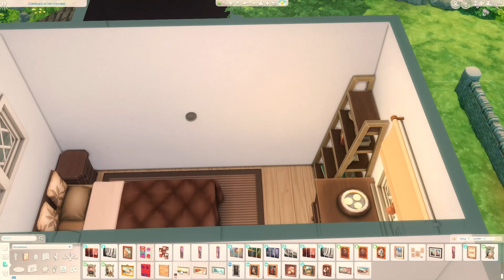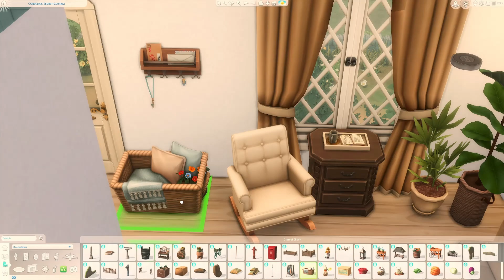GARDENER'S COSY GREENHOUSE COTTAGE | The Sims 4: Cottage Living Speed Build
I built a cosy countryside English cottage with a greenhouse for plant & gardening loving sims!
This has been built on Cordelia's Secret Cottage in Henford-on-Bagley.

0:00 intro
0:12 exterior
10:27 interior
19:52 landscaping + greenhouse
28:45 screenshots

♦ Lot Name: Gardener's Cottage
♦ Lot Type: Residential
♦ Lot Size: 30x20
♦ Price: §48,737
♦ No CC